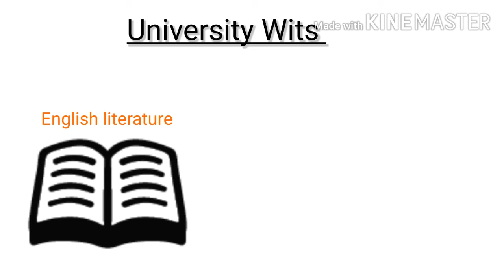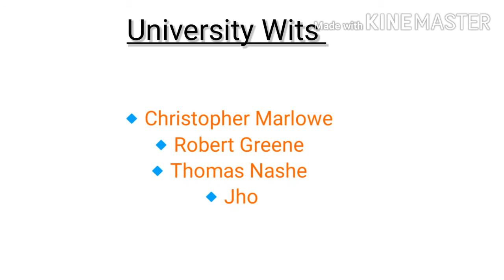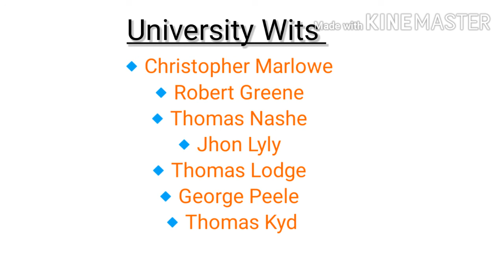The University Wits Explain in Hindi with notes PDF